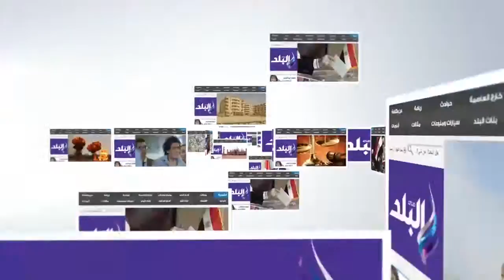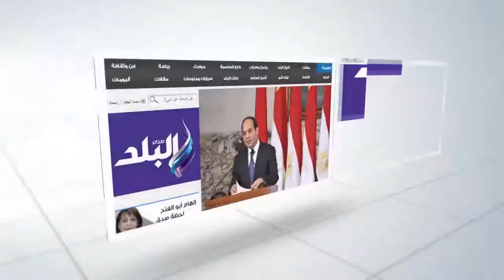صدى البلد | محافظ الجيزة يتفقد معرضا للمنتجات والسلع المخفضة بحديقة 6 أكتوبر